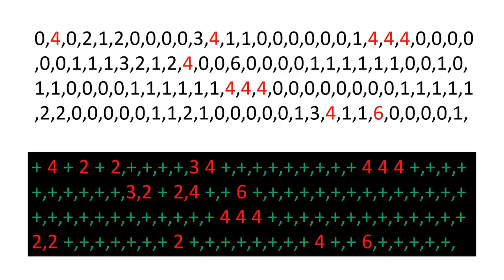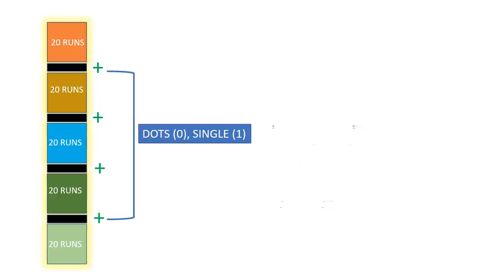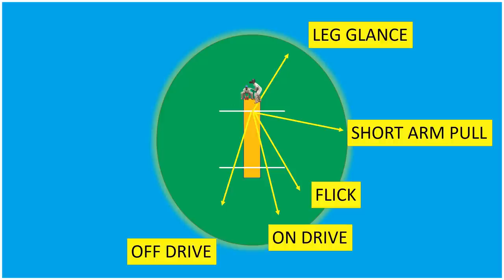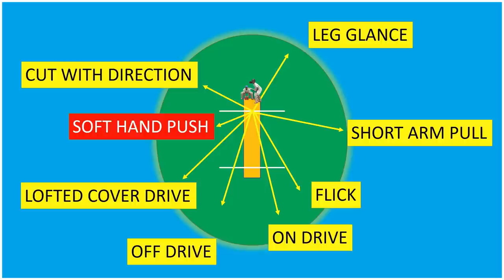7 BATTING STROKES IN CRICKET | GLANCE | SHORT ARM PULL | FLICK | ON DRIVE | LOFTED COVER DRIVE HINDI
7 DIFFERENT BATTING STROKES IN CRICKET | GLANCE | SHORT ARM PULL | FLICK | ON DRIVE | OFF DRIVE | LOFTED COVER DRIVE | CUT | HINDI

Hello friends

In this video, I am going to show you different 7 strokes or shots which are helpful to build good inning as well as develop your inning .

There are different shots in batting which are very very help to play proper cricket.
Here I will explain :-

1. 7 DIFFERENT BATTING STROKES IN CRICKE
2. HOW TO PLAY GLANCE
3. HOW TO PLAY SHORT ARM PULL
4.HOW TO PLAY FLICK SHOT
5. HOW TO PLAY ON DRIVE
6. HOW TO PLAYE STEP OUT AND DRIVE IN BATTING
7.OFF DRIVE IN BATTING
8. LOFFTED COVER DRIVE IN BATTING
9. CUT SHOT IN BATTING

THESE ARE VERY VERY IMPROTANT SHOTS IN BATTING.

ENJOY THE BATTING

FROM
DIILIP SINGH
SR.CRICKET COACH
CRIC SCIENCE

HOW TO INCREASE SPEED FOR FAST BOWLER | HOW TO IMPROVE SPEED IN FAST BOWLING | BOWLING TIPS | HINDI
NO BALL PROBLEM IN BOWLING | COMPLETE GUIDE FOR HOW TO CONTROL NO BALL HOW TO TAKE RUN UP | HINDI
JUMP OUT AND JUMP IN PROBLEM IN FAST BOWLING | REASON AND SOLUTION |FAST BOWLING DRILLS |HINDI |TIPS

AVOID NO BALLS | HOW TO FIX NO BALL PROBLEM | HOW TO STOP NO BALL IN FAST BOWLING | TIPS | HIND